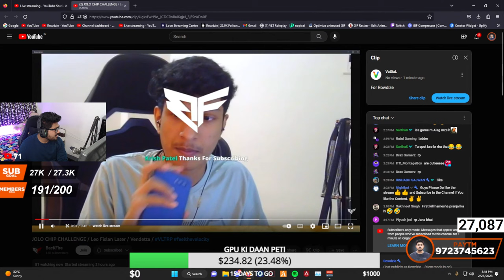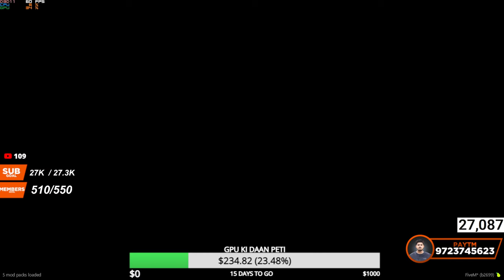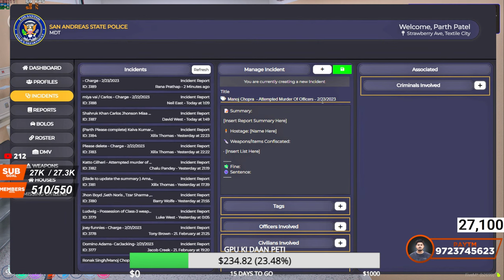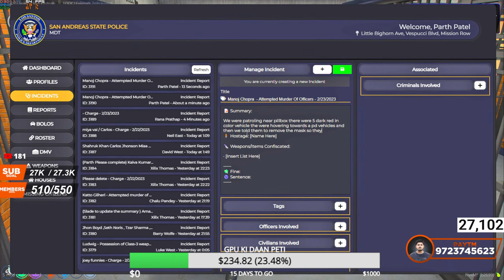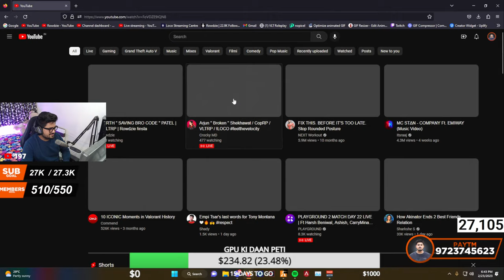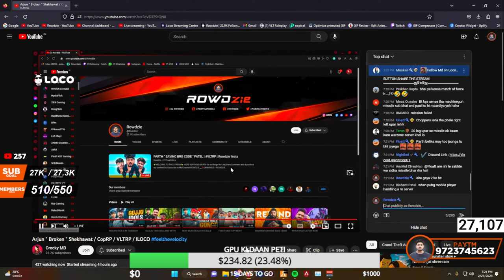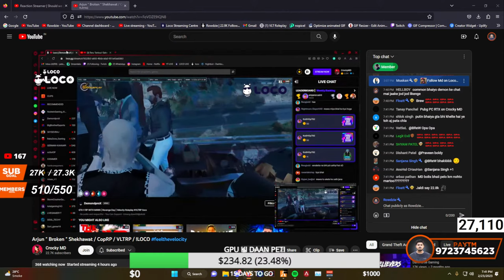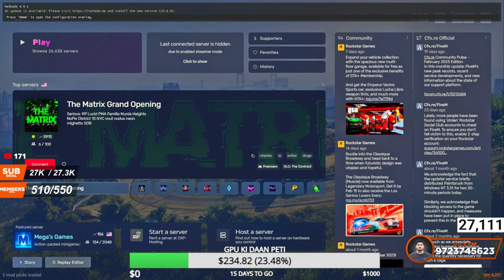PARTH " SAVING BRO CODE " PATEL | VLTRP | Rowdzie !insta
Chat Rules -
➖ Avoid spamming